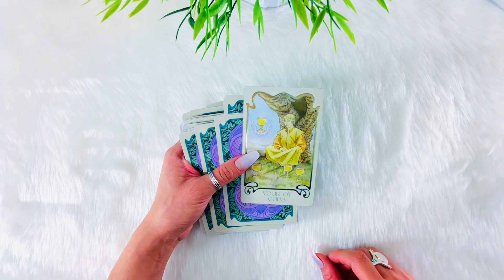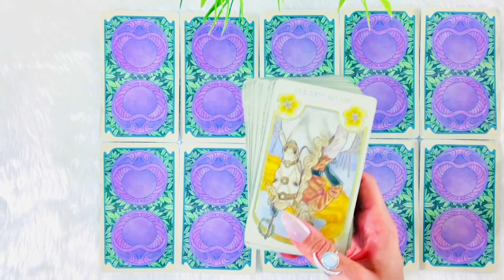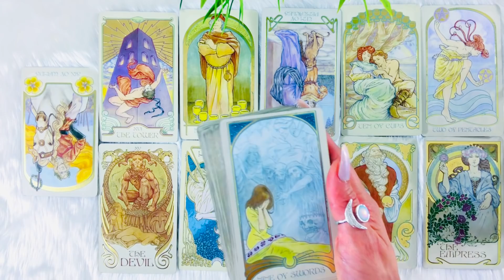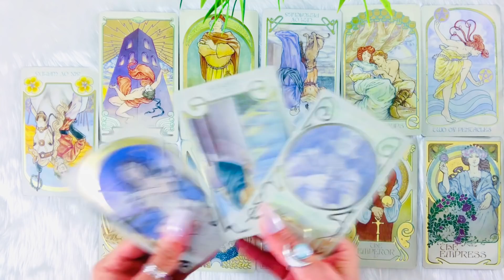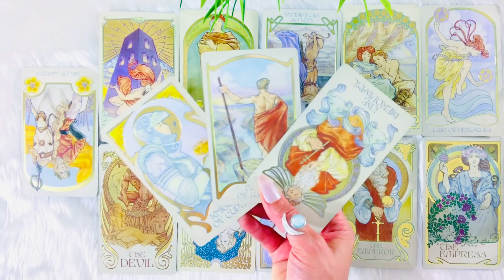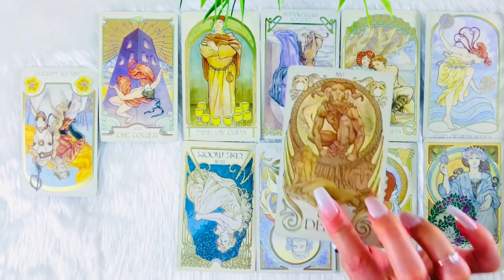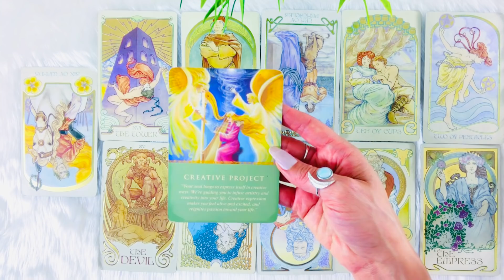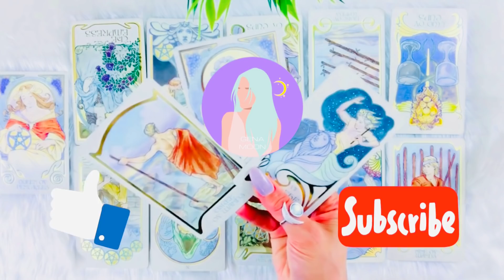😍VIRGO😍OMG! YOU KNEW IT! THIS SURPRISE OUTCOME IS BETTER THAN EXPECTED!😍😱APR 19-26 LOVE WEEK❤️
🌙✨ Gena Moon✨🌙
A spiritual guide is known for her accurate & precise predictions based on spirituality, astrology, tarot, and manifestation techniques.

Musician: iksonofficial

You are responsible for your own decisions and your own life. Seek Medical, Financial or Legal advice with